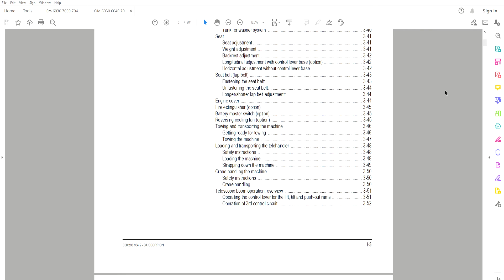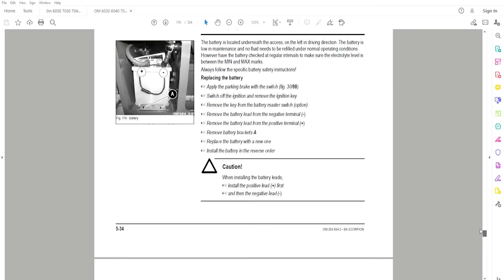Claas Scorpion 6030 6040 7030 7040 Telenadlers - Operator's Manual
Operator`s Manual / User Manual / User Guide

204 pages in English

• Zoom IN/OUT